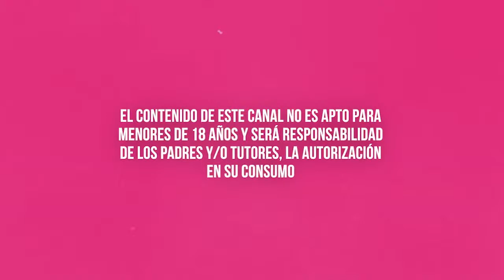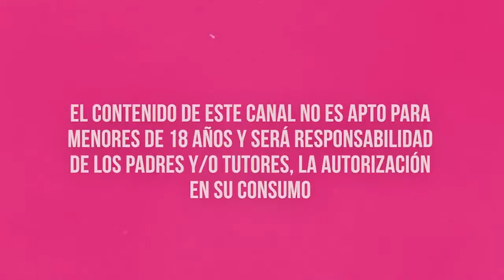¿Qué Laura Z4pat4 tuvo 2 romances con mujeres | MICHISMECITO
¿Qué LauraZ4pat4 tuvo 2 romances con mujeres